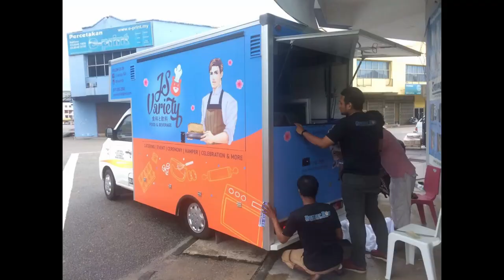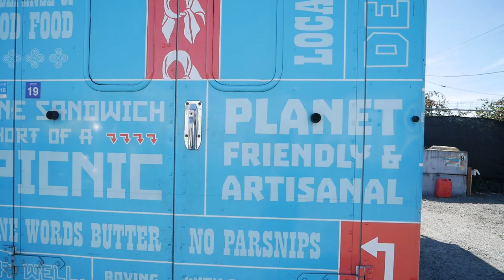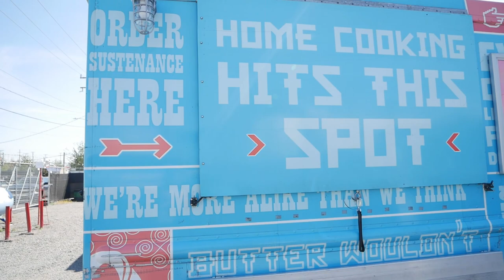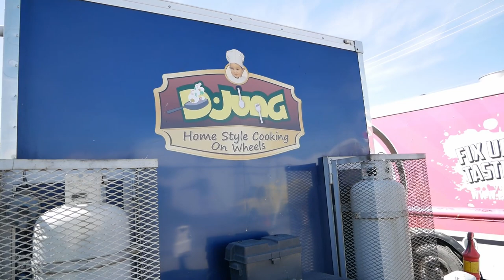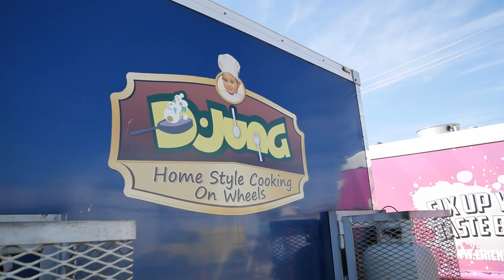มารู้จักการทำสติกเกอร์และโลโก้ติดรถอาหาร FoodTtruck Wrap ideas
ในช่อง djung tv วันนี้จะพาไปรู้จักกับวิธีการทำสติกเกอร์ติดรถ food truck ง่ายๆ ใช้เงินไม่มาก มีคำถามอะไรถามมาได้นะครับ